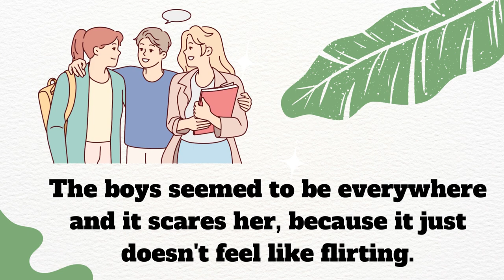Maybe He Just Likes You